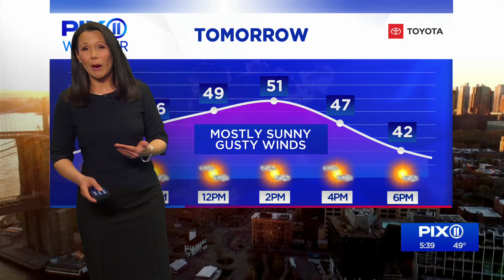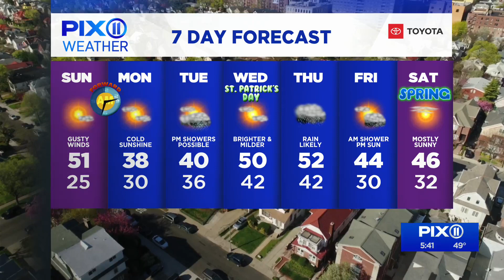Another taste of winter on the way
Saturday’s cooldown may have felt like a shock to the system, but this is just the beginning of a major cooldown.